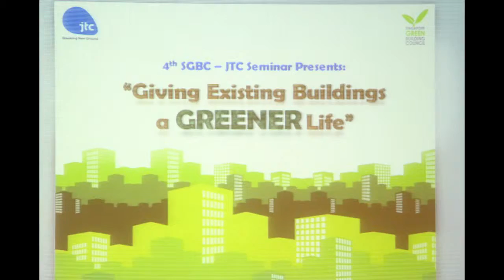SGBC 8 Augest 2014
Whilst most people in the power and battery market places are still
struggle looking for the right technology of their power requirement.
Today, Narada battery has been marketed into 83 countries globally.

As the service partners of Narada - Can you achieve good results by marketing Narada products? Even if you are a "beginner" to this plays ground.